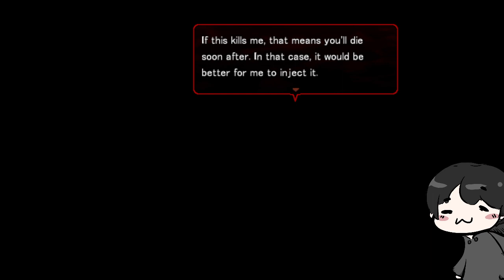Dynamic Duo - Angels of Death Part 4 [Episode 2]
"Help me get outta here, and I'll kill you."

This dark promise deepens the peculiar bond between two reluctant partners.
Where is this place in which they’ve found themselves trapped?
Why have they been imprisoned here? What does fate have in store for them?
Thus begins a dangerous and terrifying escape mission from a mysterious sealed building!

Angels of Death is a psychological horror-adventure game from the creator of Forest of Drizzling Rain (“Kirisame ga furu mori"). Consisting of four episodes and originally released by Den-fami Nico Game Magazine, Angels of Death is now available worldwide with full English localization!